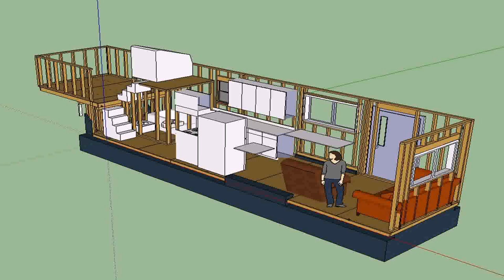House Plans With Loft Master Bedroom (see description)